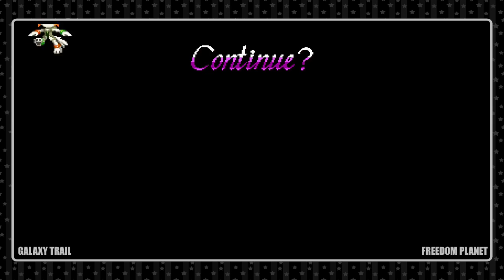Freedom Planet (BLIND) Final Dreadnought Round 1 - Part 23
Freedom Planet is a two-dimensional platform video game created by independent developer GalaxyTrail, a studio set up for the project by designer Stephen DiDuro. The player controls one of three anthropomorphic animal protagonists: the dragon Lilac, the wildcat Carol, or the basset hound Milla. Aided by the duck-like Torque, the player attempts to defeat the Lord Brevon, who plans to conquer the galaxy. While the game focuses on fast-paced platforming, its levels are interspersed with slower action scenes.
Freedom Planet began development as a Sonic the Hedgehog fangame, but later reconceived the project as a separate intellectual property. Freedom Planet was developed in Denmark and the United States.
Freedom Planet is a combat-based platform adventure that pits a spunky dragon girl and her friends against an alien attack force. There’s trouble around every turn, from insects to giant robots to sheer explosive destruction, but you’ll have a variety of special fighting abilities to blast your way through each stage.
 • As Lilac, you can use Dragon powers to whip enemies with your hair, spin like a cyclone, or fly through the air at high speed like a comet.
 • As Carol, you can bust through foes with a flurry of punches and kicks or summon motorcycles that let you ride up walls and ceilings.
 • As Milla, you can attack from afar with force cubes, charge up attacks for a force blast and shield yourself from enemies while using your ears to flutter to hard to reach places and digging up dirt for secrets.

Freedom Planet is a cartoony, combat-based platform adventure that pits a spunky dragonoid and her friends against an alien attack force.

Initial release date: July 21, 2014
Developer: GalaxyTrail Games
Designer: Stephen DiDuro
Publisher: GalaxyTrail Games
Platforms: PlayStation 4, Wii U, Microsoft Windows, Linux, Macintosh operating systems
Genres: Platform game, Action game

★I capture my gameplay with the Elgato HD